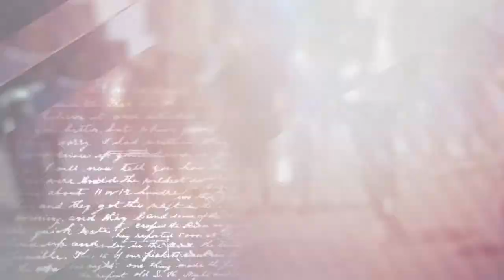Helping Libyan cities to develop business - Franco Iacop - European Committee of the Regions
Franco Iacop, member of the European Committee of the Regions and President of the Regional Council of Friuli Venezia Giulia, Italy, share the experience of his region with the Nicosia initiative.

On 13-15 June 2017, Friuli Region met with representatives from Libyan Municipalities to train them in the field of fishing cooperatives. During study theses visits Libyan experts had on-site visits to operational facilities and participate in workshops and debates.

Since 2015, the European Committee of the Regions has developed a close political and, increasingly, a very practical relationship with Libyan cities. The relationship has the twin aims of helping to improve public services in Libya and of helping Libyan cities to enter the international community. The cooperation is a response to the political turmoil and insecurity that Libya has experienced since 2011, which has eroded municipal services in Libya, kept Libyan cities isolated internationally, and transformed the country into a major transit route for irregular migrants.

At the request of Libyan cities, the Committee of the Regions has been mobilising partnerships for Libya's local authorities since January 2016. The CoR is matching the requests of Libyan cities with offers of expertise from EU cities and regions. The purpose is to improve the lives of ordinary Libyans, by helping municipalities provide better services in areas ranging from primary health care to waste management. The initiative is also a contribution – through city diplomacy – to the stabilisation of Libya at a point when political turmoil and insecurity have led to the freezing of cooperation with Libyans.

This is a bottom-up process – known among participants as the 'Nicosia Initiative' – that responds to the needs of one of the EU's closest and most fragile neighbours. The CoR's involvement reflects the assembly's belief that city diplomacy and peer-to-peer diplomacy need to be activated to address major, long-term international challenges. It is also in keeping with the EU's global strategy and a conviction that the EU should think globally and act locally.